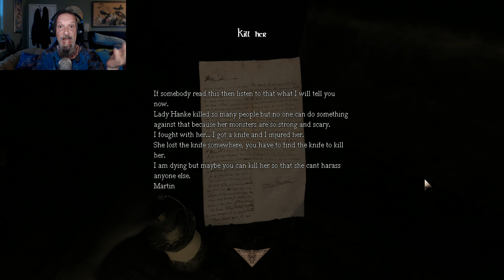NO TITS HANKE GETS IT IN THE VUH-JAY-JAY! - CANT REMEMBER CONTINUATION (end)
No wonder Lady Hanke was so pissed, she aint got no tits. XD